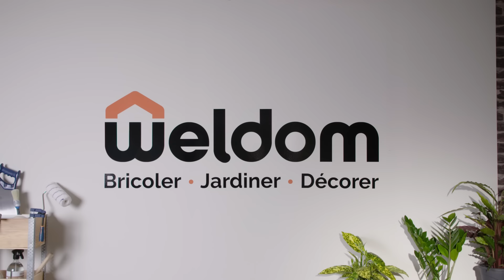Weldom - Réparer un pied de chaise abîmé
Vous avez entaillé ou cassé un morceau du pied de l’une de vos chaises ? Ne vous en séparez pas tout de suite ! Qu’elle soit en bois ou en plastique, vous pouvez facilement la restaurer et cela sans grands efforts en utilisant une pâte à réparer !

Le p’tit conseil en +
Pour une meilleure adhérence de votre pâte à réparer, avant de l’appliquer, utilisez un couteau à
enduire pour retirer délicatement les parties endommagées et obtenir une surface plus uniforme.

De la préparation à l’application, voici les p’tits gestes pour entretenir ses outils de jardin.

Côté équipement, il vous faudra du matériel :

ou
• Un chiffon

Chapitres :
00:07 - Réparer un pied de chaise abîmé
00:16 - Étape 1 : Nettoyer la partie à réparer
00:28 - Étape 2 :  Utiliser la pâte à réparer
00:44 - Étape 3 :  Procéder aux finitions